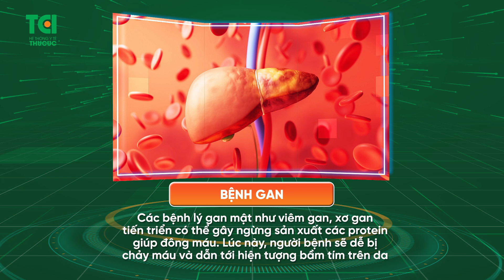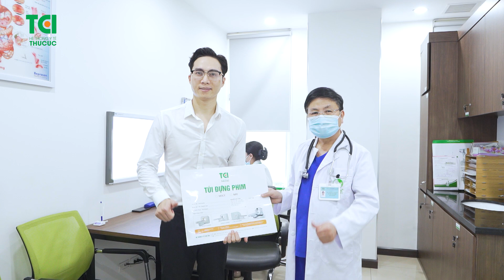Thấy vết bầm tím trên da, chớ chủ quan lơ là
Nếu thấy có các vết bầm tím trên da, chớ chủ quan lơ là mà cần đi khám sớm.